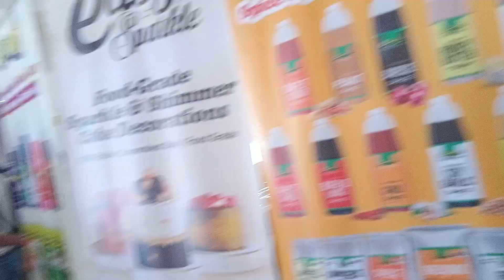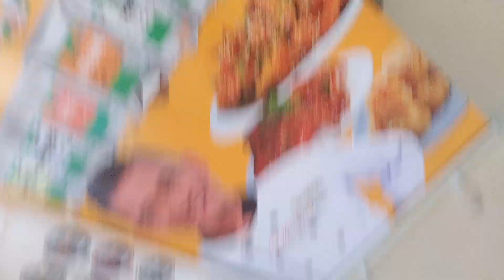DAMING FREE SA ROSMAR PARES OVERLOAD KAYA SUGOD NA | FREE SWIMMING